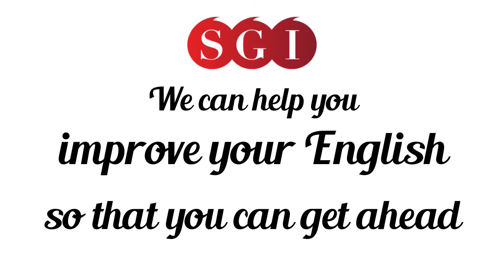Student review of SGI English school in London: Maciej from Poland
Maciej studied general English at SGI English in central London in 2010. Then he went on to study at one of the most famous universities in the world of education. Find out what he remembers about SGI, the teachers and his free time in London. Also discover what he is doing now in higher education.